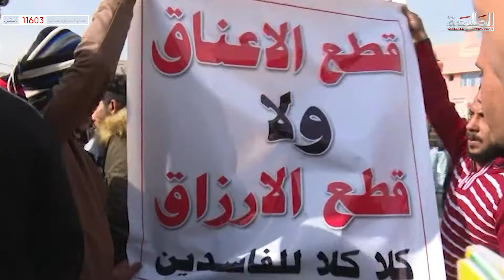برنامج انت المهم مع حسون الربيعي رئيس لجنة النظافة والبيئة| قناة الطليعة الفضائية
▶label: ALTALEEA Tv

▶director: ALTALEEA Tv